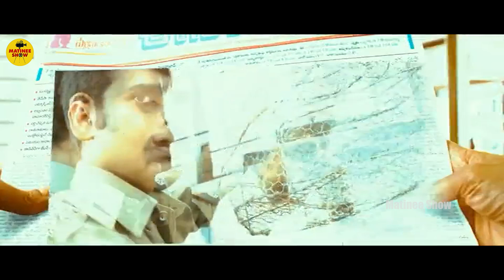Pawan Kalyan And Charan Raj Intersting Warning Scene || Komaram Puli Movie Scenes || Matinee Show